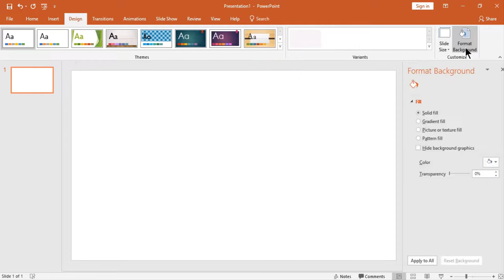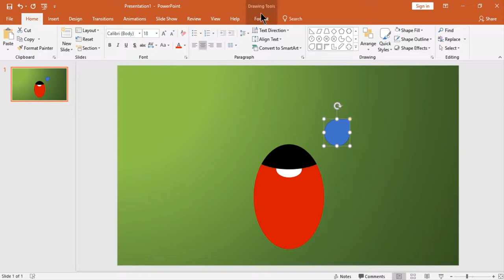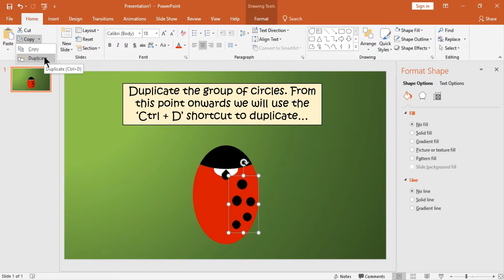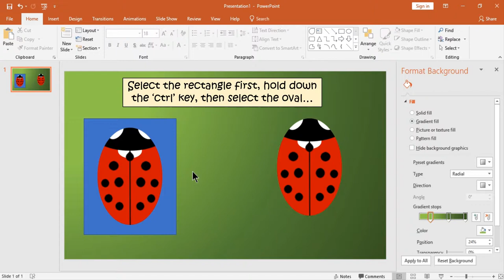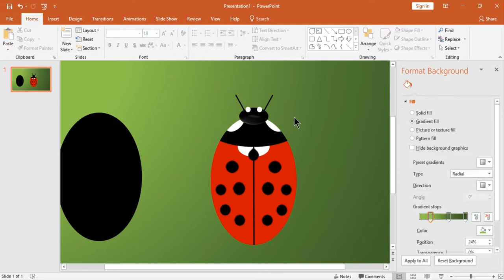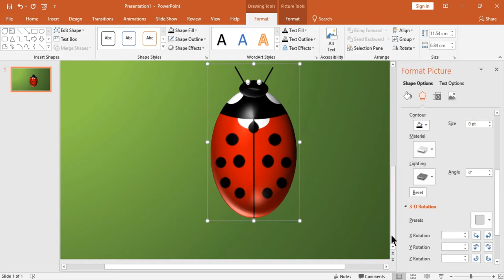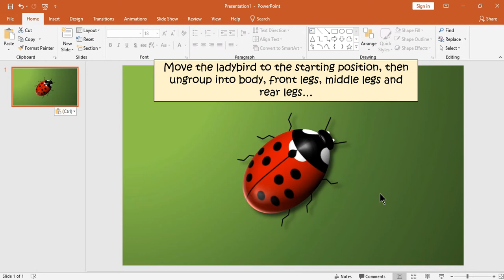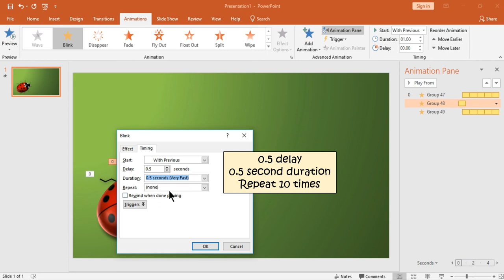PowerPoint Art: Create an Animated 3D Ladybird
Easily create an animated 3D ladybird from basic shapes in PowerPoint! This video will demonstrate how, using PowerPoint's animation and 3D effects tools. No drawing skills required!